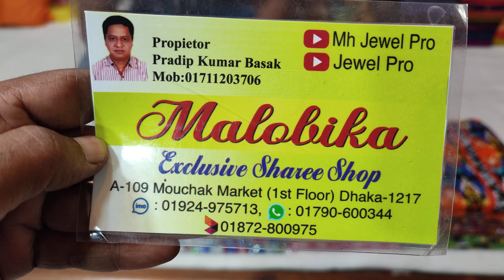cotton boutique three piece collection only 600 tk unlimited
pure cotton three piece collection only 600 tk unlimited big discount offer
mouchak market
malobika saree
IMO WhatsApp